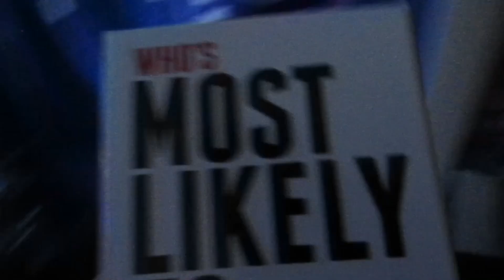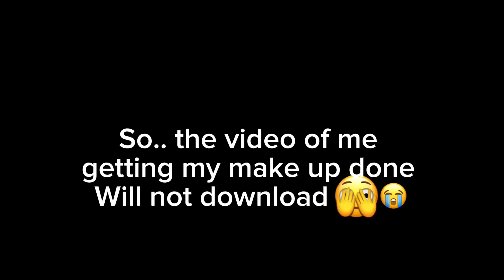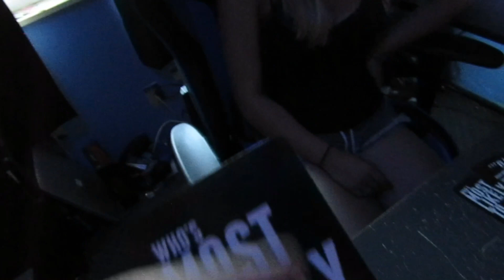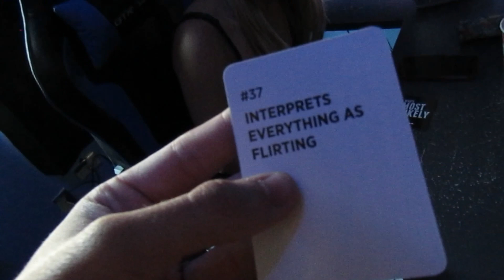SHE FINALLY SAID YES!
In this video me and Jey play who's most likely too, And video some...Well interesting stuff about each